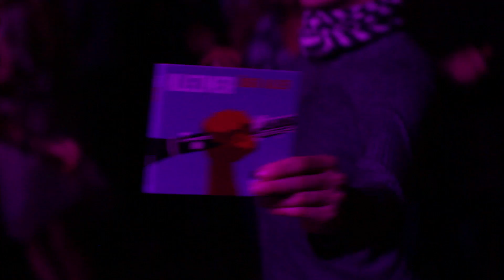Pushkin Klezmer Band Promo Video (Live at the Sentrum Club)